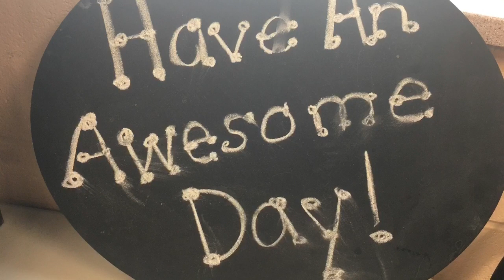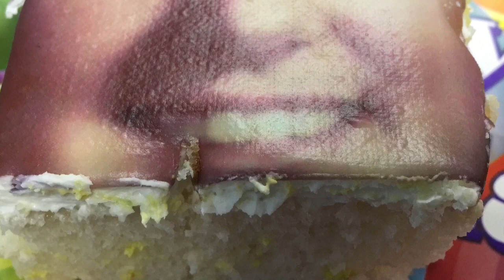4-19 announcements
4/19